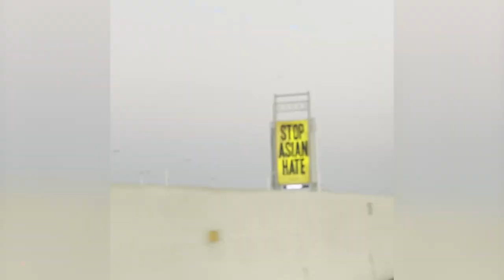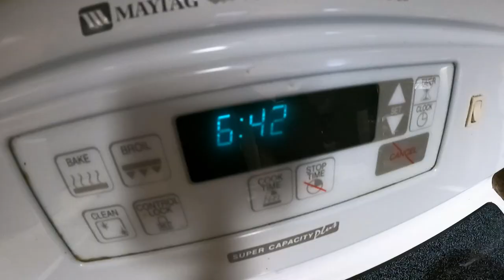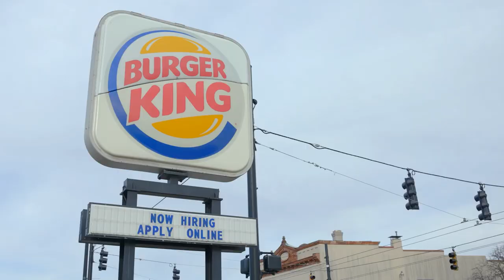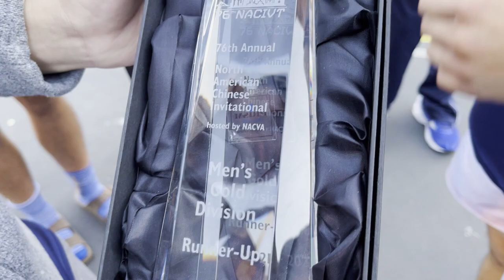FIRST 9 MAN FINALS EVER | NACIVT 2021 Volleyball Vlog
Follow me along my experience on Day 3 at the 2021 North American Chinese Invitational Volleyball Tournament, where my team Xiao Long POW fought through a tough quarterfinals and semifinals to make it to our very first finals ever!